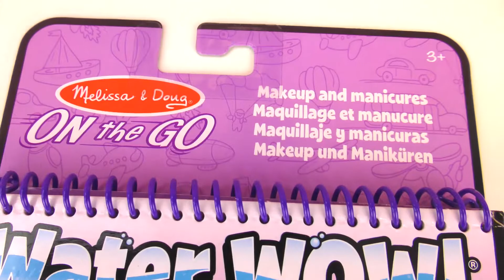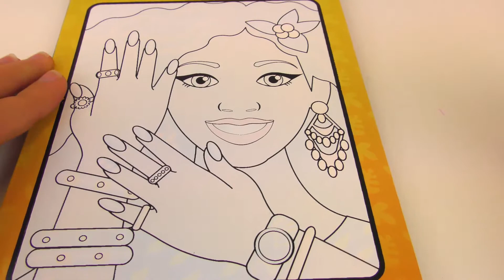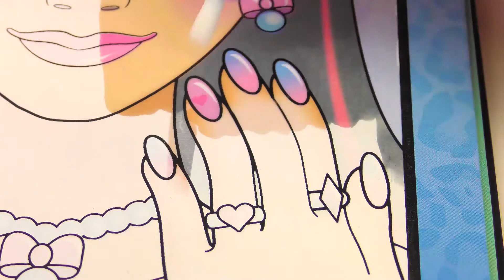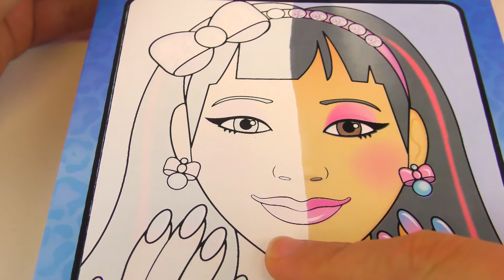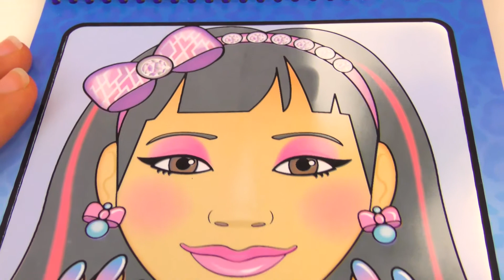超级模特 绘画画册 不用颜料 只需要用清水 就可以画出超美的人物